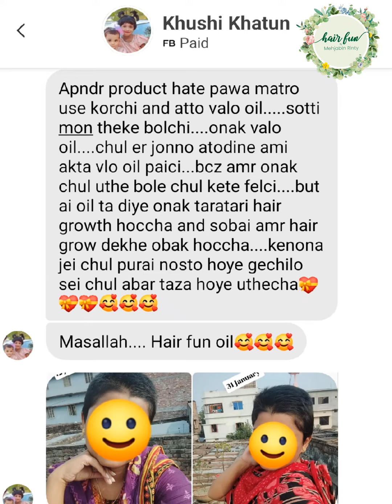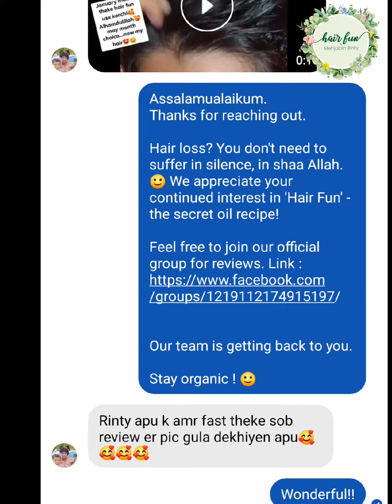দেখলেই বুঝে যাবেন | Best Organic Hair Oil | Hair Fun By Mehjabin Rinty